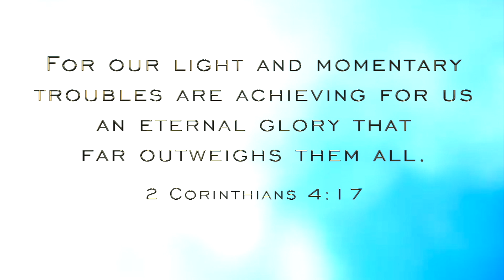Sergei Polunin // PROMISE OF A LIFETIME (Kutless)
Ballet Dancer: Sergei Polunin  (Сергей Полунин)
Song: "Promise of a Lifetime" by Kutless
Source Videos: Maxim Fadeev's "Will I Be Happier" music video; Vitas "After Her" music video

Lyrics
I have fallen to my knees
As I sing a lullaby of pain
I'm feeling broken in my melody
As I sing to help the tears go away

Then I remember the pledge you made to me

I know you're always there
To hear my every prayer inside
I'm clinging to the promise of a lifetime
I hear the words you say
To never walk away from me and leave behind
The promise of a lifetime

Will you help me fall apart
Pick me up, take me in your arms
Find my way back from the storm
And you show me how to grow
Through the change

I still remember the pledge you made to me

I am holding on to the hope I have inside
With you I will stay through every day
Putting my understanding aside

And I am comforted
To know you're always there

Looking back at me
I know that you can see my heart
is holding to the promise of a lifetime

If you enjoyed Sergei's dancing you can follow his Instagram, Facebook, and You Tube page for the latest updates about his performances:

And, if you'd like to see more Sergei Polunin content, including similar music videos, edited ballets featuring Polunin, and some of Sergei's dances not currently available on YouTube, feel free to subscribe to get notifications of my new videos.